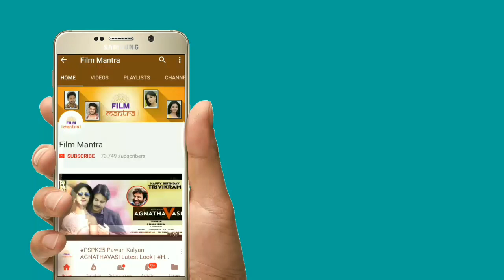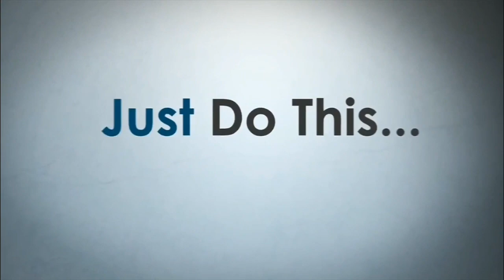Pawan Kalyan IEBF AWARD Fans SERIOUS On Telugu Media Channels & News Papers | Janasena Pawan kalyan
Pawan Kalyan IEBF AWARD Fans SERIOUS On Telugu Media Channels and News Papers. For Full details About  Janasena Chief Pawan Kalyan IEBF AWARD  See This Complete Video.